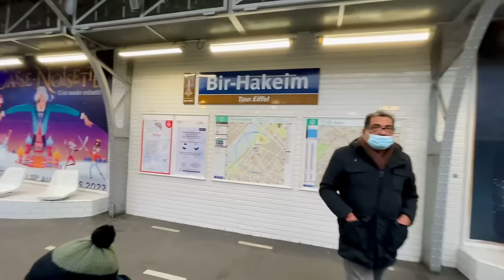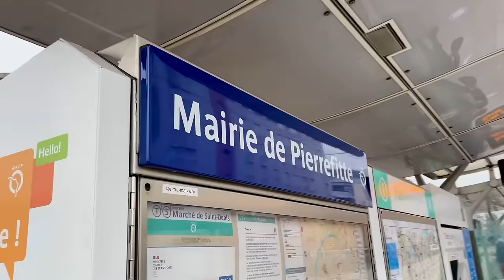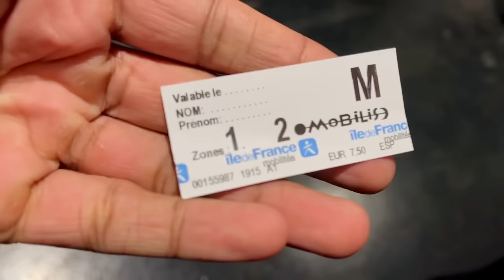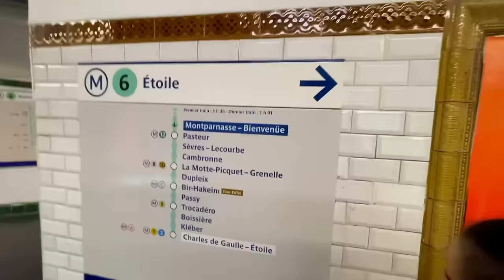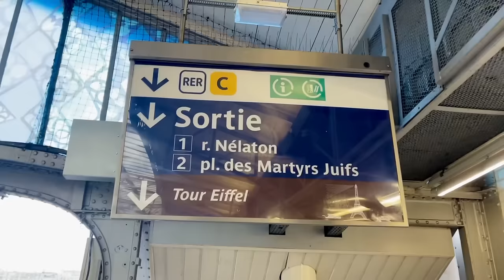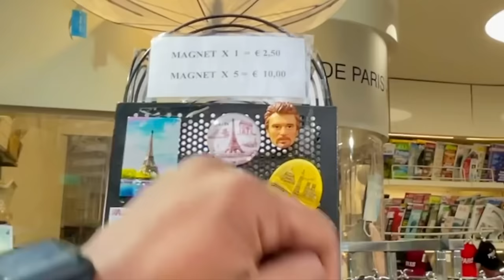PRICES & PUBLIC TRANSPORTS OF PARIS 🇫🇷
Local Trains and Transportation in Paris: travelling without a ticket!